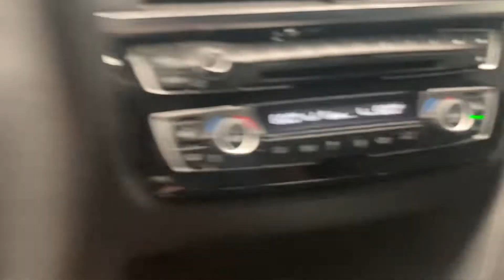*sold*2018 BMW 340 Sport all wheel drive with only 41,179 miles!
* sold * Low miles!  LOADED and CLEAN!  Lancastercarco.com